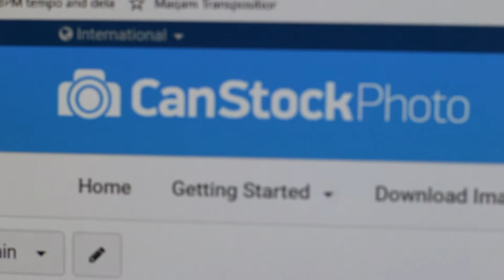How we make excellent cover art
Here's a look at how we make excellent cover art for our releases on a tight budget using commercially available images and image editing software such as Photoshop.